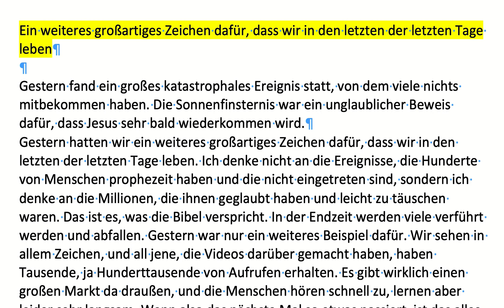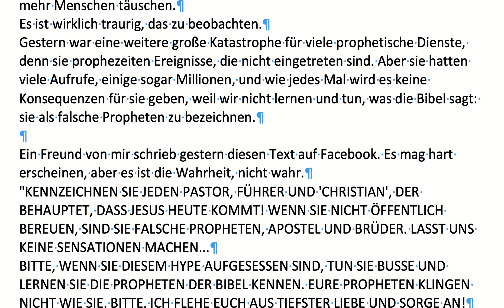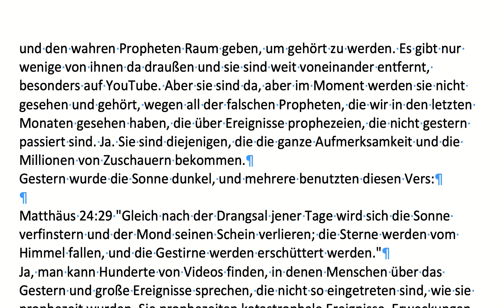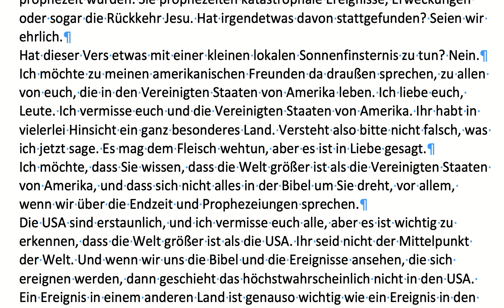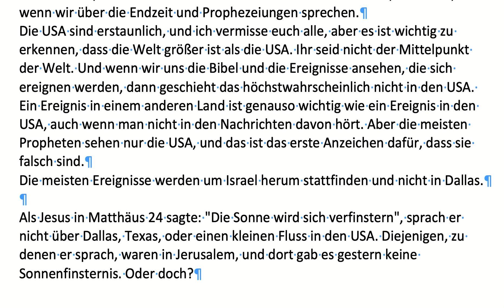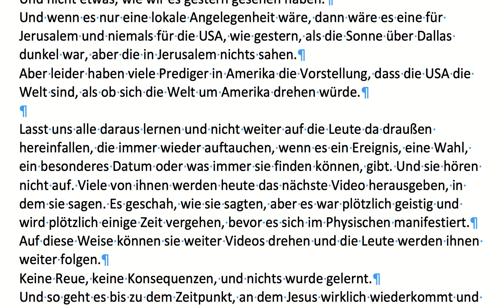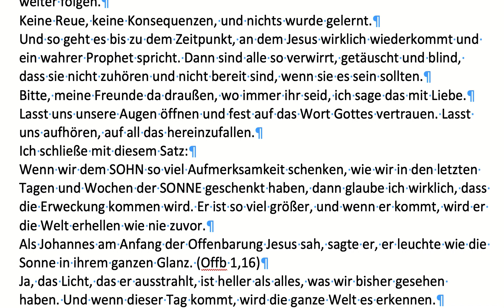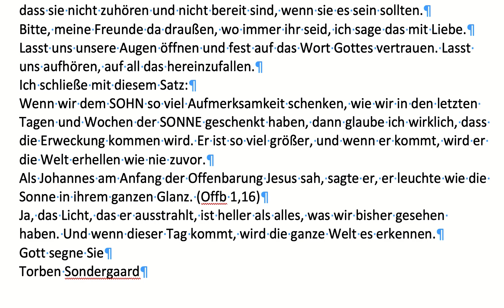Ein weiteres großartiges Zeichen dafür, dass wir in den letzten der letzten Tage leben